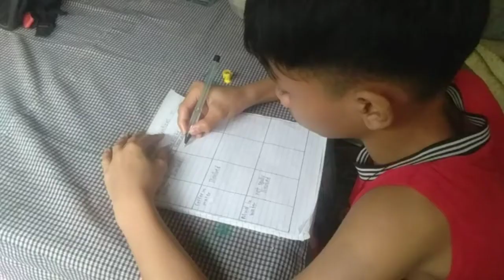Den & Rein / Mystery Combination / Mixture Experiment /Grade 6 Science Activity 2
Den and Rein
Educational tutorial for kids
Entertaining for Kids
Story Telling for kids
Nursery Rhymes Tagalog
Pag-eexplore ng mga bata
Pampagood vibes
Experiment
For more videos..Pls. visit our u tube channel po namin Den and Rein.